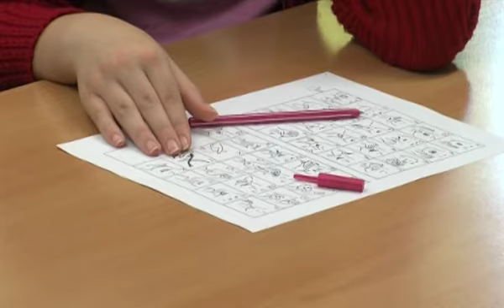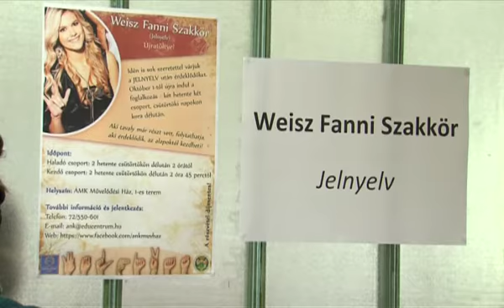PontMa (2015.10.15.) Pécs TV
PontMa
Idő: 00:16:49
Készítették: Vígh Gabriella, Bertusz Dávid, Fiszter Ferenc, Katits Bernadett

Tartalom:
- Ismét indul a jelnyelvi szakkör Pécsett
(Megszólalók: Weisz Fanni "Pécs arca"; Csizi Péter pécsi országgyűlési képviselő)
- A Pécsi Önkormányzat kiírta azt a közbeszerzést, ami alapján 24 elektromos midi- és szólóbuszt vásárolhatnak - ezzel egy időben a város pályázatot nyújtott be a 2,5 milliárdos program finanszírozására
- Aerobik sikerek - 3 arany, 3 ezüst és 2 bronz érmet szerzett a PSN Zrt. aerobik szakosztálya a Magyar Kupa döntőben - EB-re készülnek a pécsi aerobikosok
(Megszólaló: Réfi Eszter szakosztályvezető, PSN Zrt. aerobik szakosztály)
- Javában tart a leendő pécsi sportközpont tervezése és előkészítése
(Stúdióvendég: Vári Attila vezérigazgató, PSN Zrt.)
- Csatornaépítés miatti forgalomkorlátozás az Édesanyák útján
- Nyílt napot tart a Baranya Megyei Kormányhivatal Műszaki Engedélyezési- és Fogyasztóvédelmi Főosztálya járműtulajdonosok részére
- Fásítási program